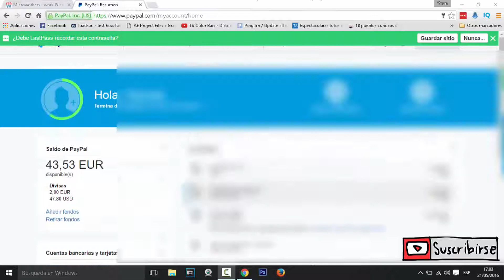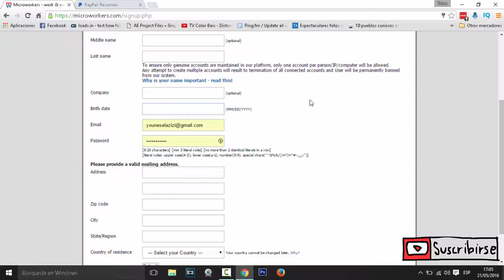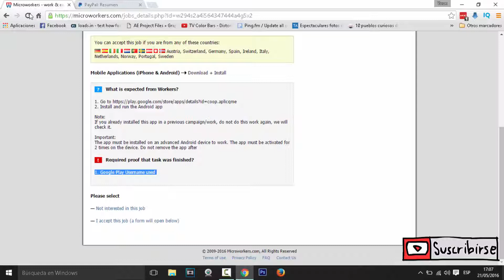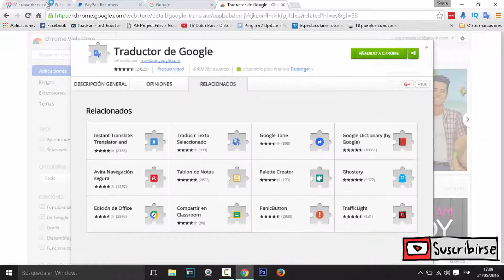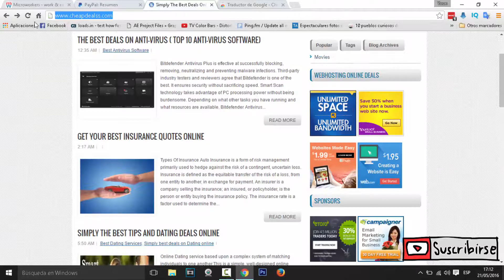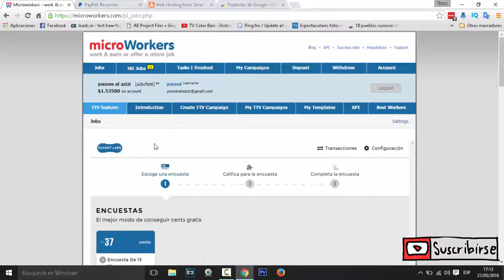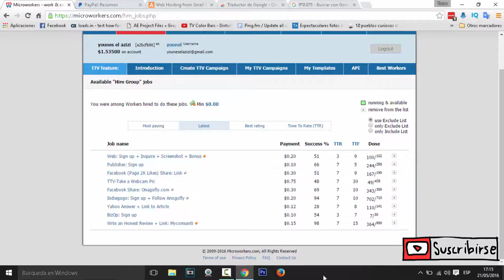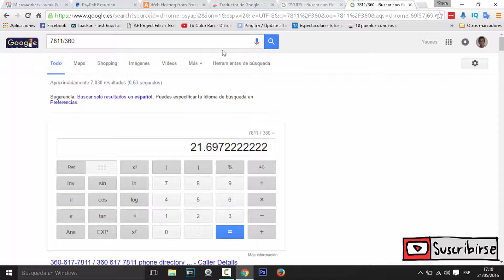$ Gana dinero por INTERNET FÁCIL Y sin invertir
Título: $ Gana dinero por INTERNET FÁCIL Y sin invertir

Hola amigo Geek,

En Internet se puede hacer todo lo que uno imagino, lo que muchos no saben es que también se puede ganar dinero por Internet de una forma fácil, no hace falta ser un genio de la informática para empezar a generar tus primeros ingresos online.

Imagina, poder ganar un dinero extra sin salir de tu casa, obviamente no te vas a hacer millonario pero puedes sacar muy buenas sumas

En el vídeo de hoy te hablo de Microworkers, es una página donde vas a poder hacer mini-trabajos, como hacer una búsqueda en Google, rellenar una encuesta, ver un video…etc a cambio de un dinero .

LINKS!